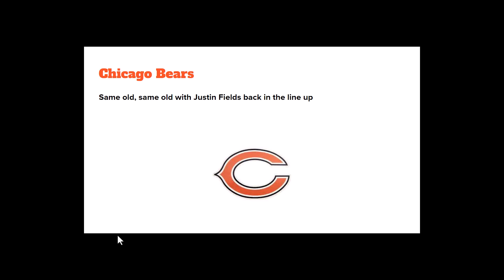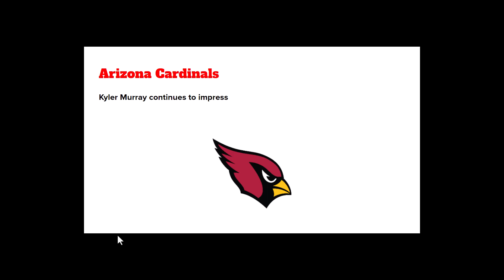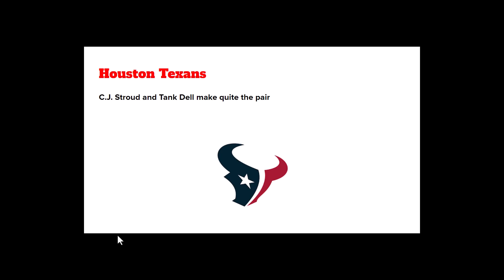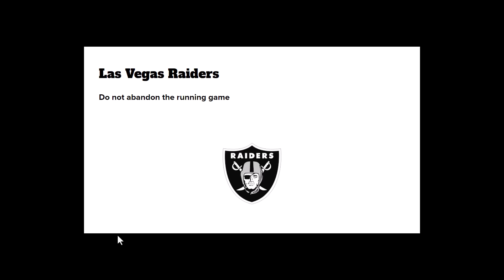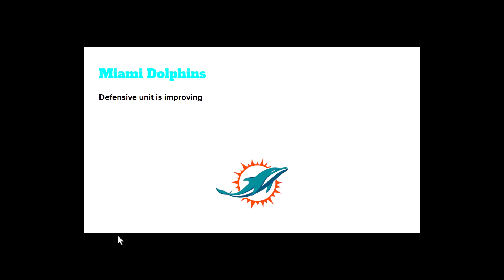NFL discussion episode 32- Week 11 (2023) These aren't same old Lions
Hello and welcome to NFL discussion. In this episode I discuss 3 games from the Sunday slate of action.
Shoutaht to @socialdesignzyt (Twitter) for creating my logo.